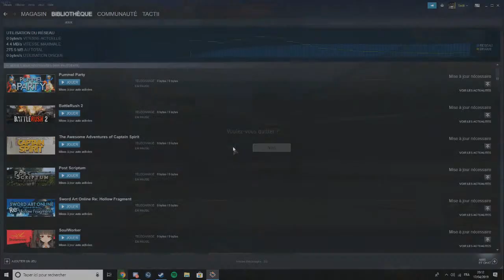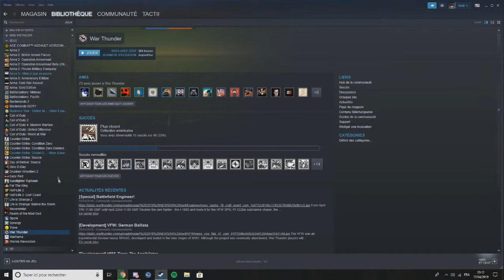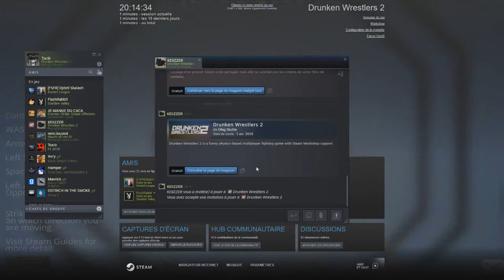Kaaris VS Booba ENFIN (feat La Fouine)